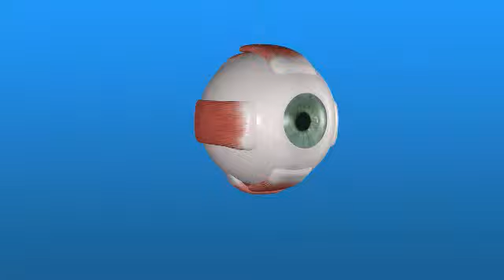AMD 07 Anti VEGF